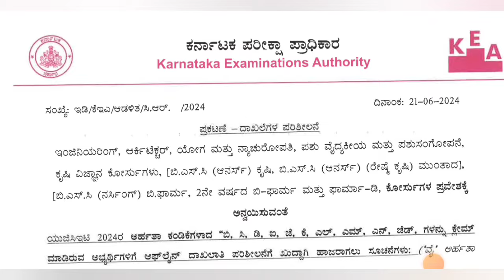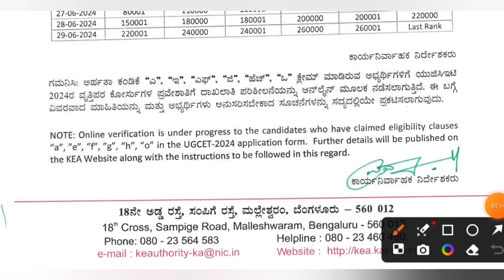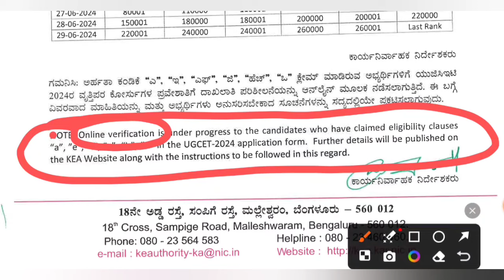BSc Nursing KCET Clue- Aa Students Document Verification